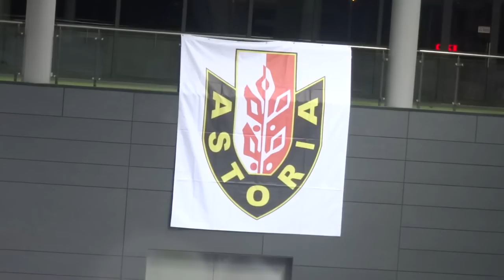Atmosfera na koszu w półtorej minuty! Astoria Bydgoszcz - Legia Warszawa 59-101 (1 liga)